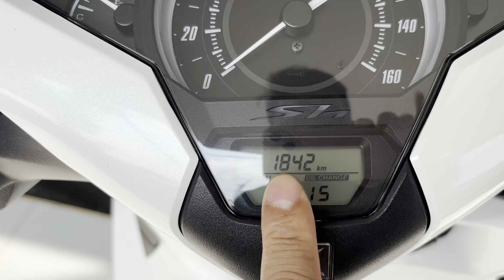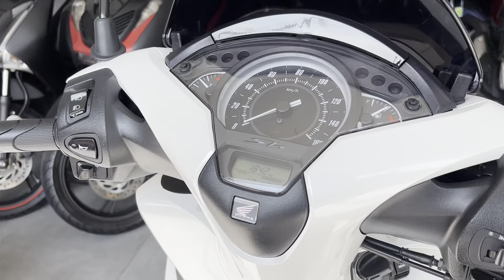Sh 150 mẩu củ 2018 mới chát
CHXMKHANHPHEP ĐC: 1DDC: 1027 Majc Cuwru, P.Vixnh Quang, Tp.Rajch Gias, KG. (Gaafn caafu soos 2); Zalo tuw vaasn choost xe: 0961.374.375 Truwowfng, 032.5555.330 Sang, 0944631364 Trawsng Tiktok: ‎ Trang Fanpage CH 💒 Barn ddoof: Google map